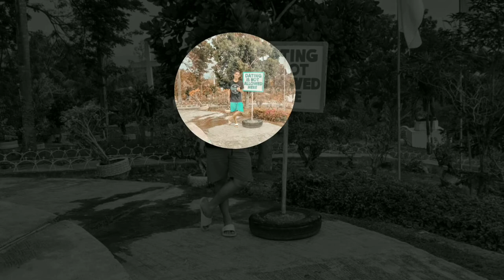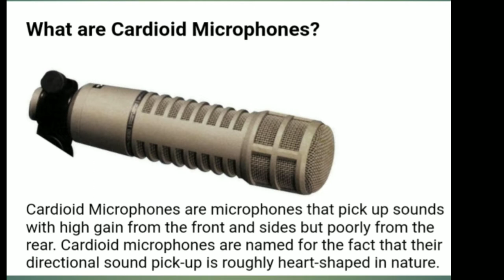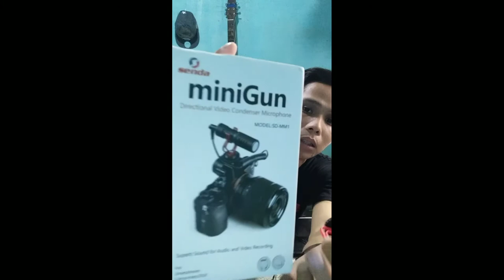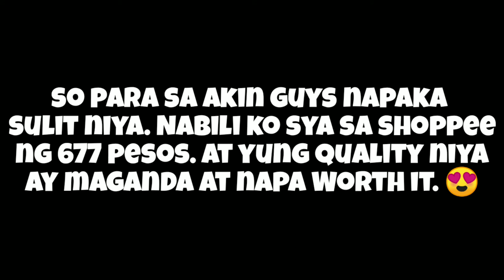Vlog 000001| pinaka murang vlogging microphone| unboxing/ review